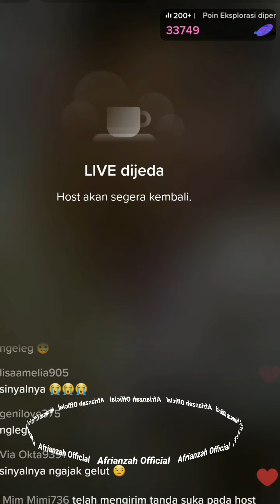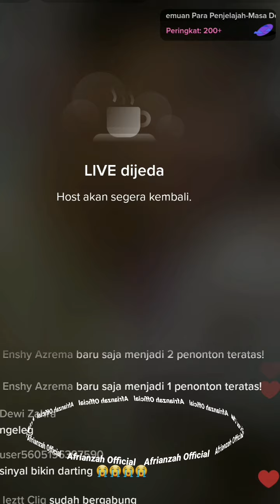New Full Live Part 2 Gunawan Lida...Jaringan Gunawan Bikin Penonton Sedih